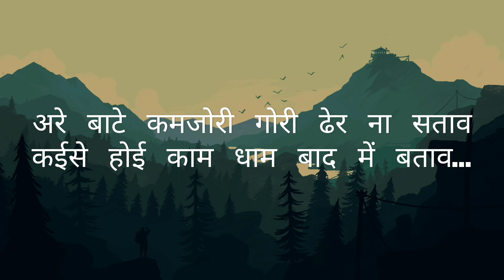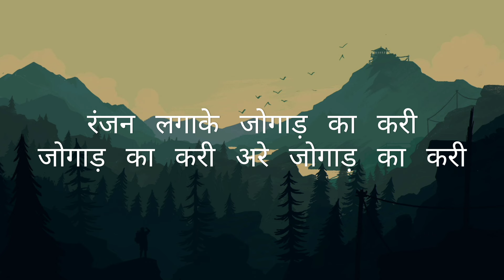Tohra Jaad Ka Kari : (Vijay Chauhan & Shilpi Raj) Lyrics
@madhu_edit80 please follow.

Tohra Jaad Ka Kari (Shilpi Raj) Lyrics
by Arvind Maurya
Tohra Jaad Ka Kari Is Latest Trending Bhojpuri Song Sung By Shilpi Raj & Vijay Chauhan. This Song Is Written By Ranjan Chauhan While Music Composed By Arya Sharma.

Tohra Jaad Ka Kari (Hindi)

जाड़ का करी ! जाड़ का करी !
अरे सर्दी जोखाम होई जाई हो
हटावेलु ओढ़ल रजाई हो
सर्दी जोखाम होई जाई हो
लागता पाला मन धीर ना धरी
धीर ना धरी अरे धीर ना धरी
धीर ना धरी !
ऐ राजा जब हमहि बानी हीटर
तs तोहरा जाड़ का करी
जाड़ का करी !

रोवा रोवा सिहरे परेला सीतलहरी
सुईटर आ साल पेन्हि निकलिले बहरी
निकलिले बहरी !
अरे रोवा रोवा सिहरे परेला सीतलहरी
हठा कठा देह लेके बनेलs नरमी
सटs ना ऐ राजाजी हो जाई गरमी
ठंडी के आगे हई हाड़ का करी
हाड़ का करी अरे हाड़ का करी

बाटे कमजोरी गोरी ढेर ना सतावs
कईसे होई काम धाम बाद में बतावs
बाद में बतावs !
बतावs ..!
अरे बाटे कमजोरी गोरी ढेर ना सतावs
देखs ना फिगर हमार भईल बा अजीब हो
विजय बलमुआ तु आवs करीब हो
रंजन लगाके जोगाड़ का करी
जोगाड़ का करी अरे जोगाड़ का करी
बोलs !